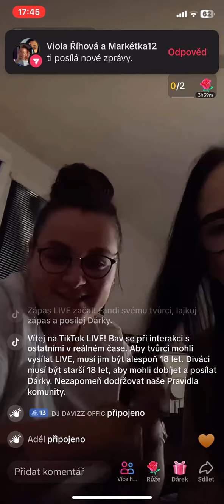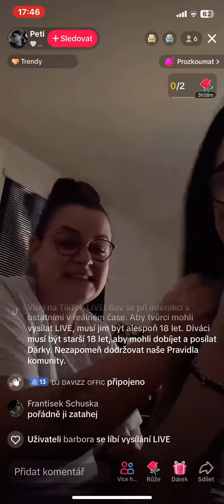tiktok live 487